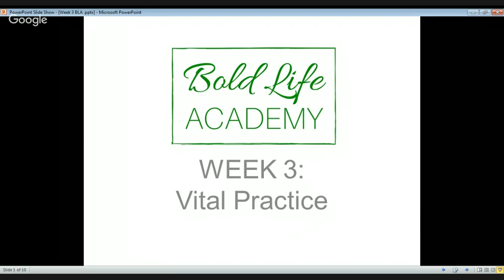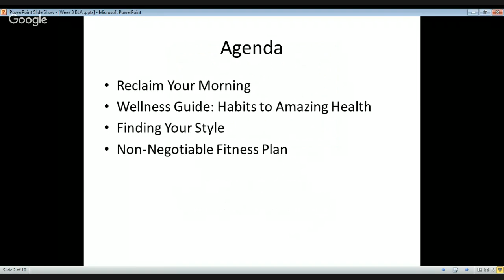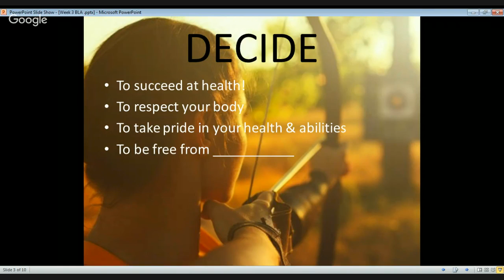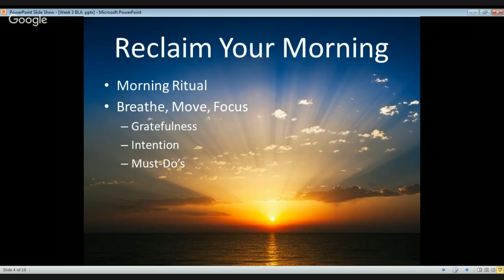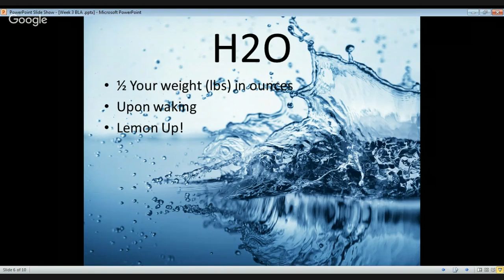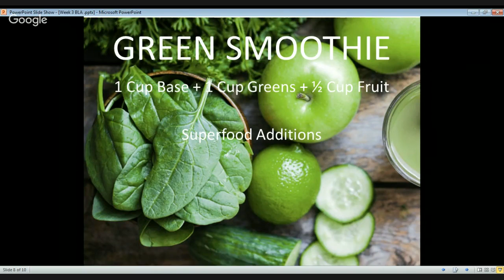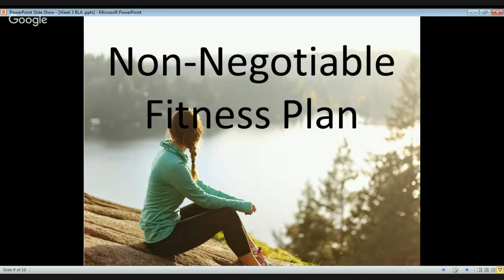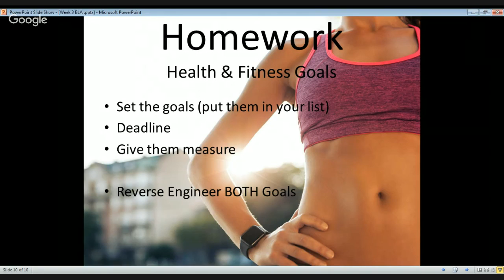BLA WEEK 3: Vital Practice